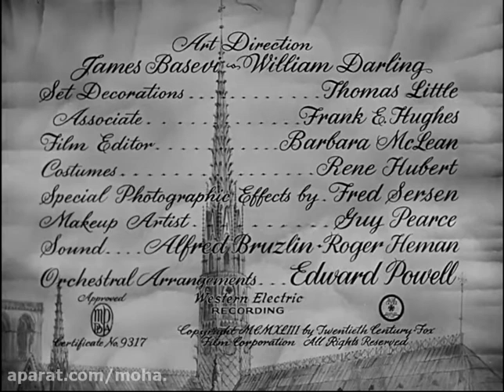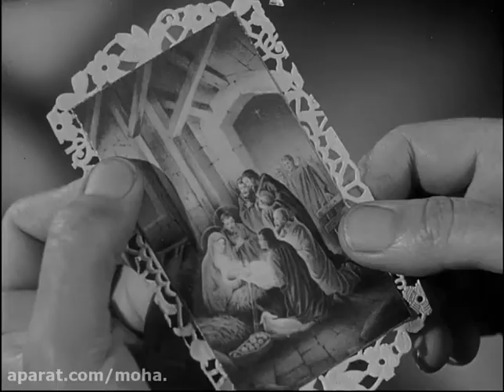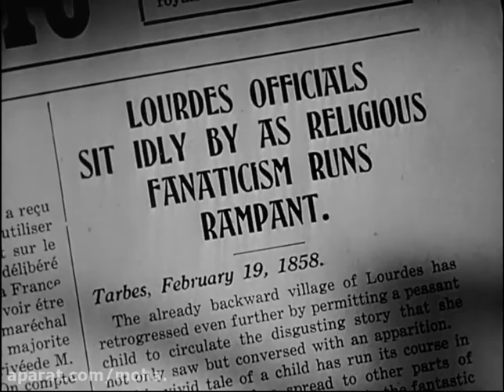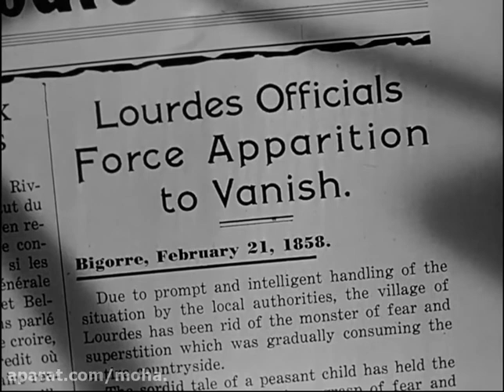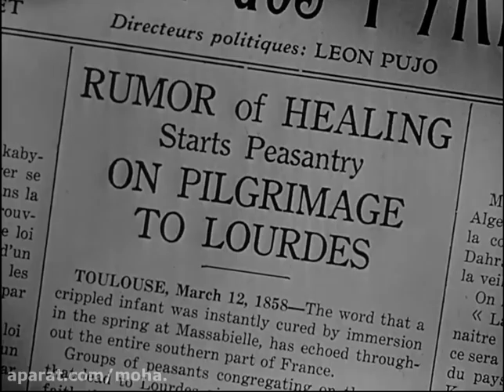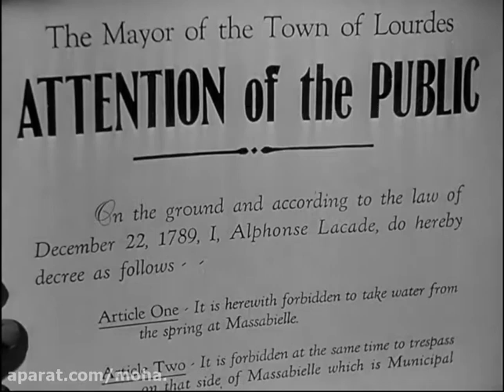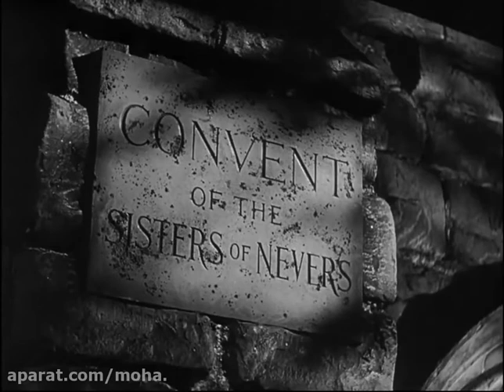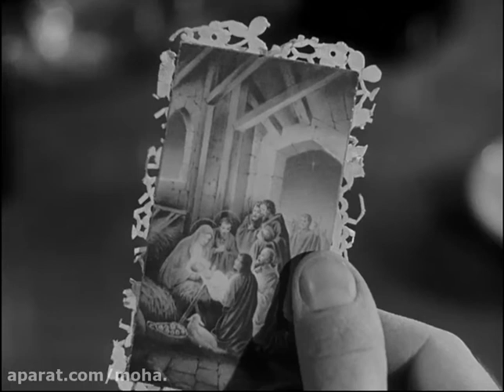آهنگ برنادت _ فیلم سینمایی آهنگ برنادت کامل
دختری فقیر که در زباله دونی مریم مقدس را می‌بیند.. بر اساس داستان واقعی پیشنهاد میکنم حتما ببینید